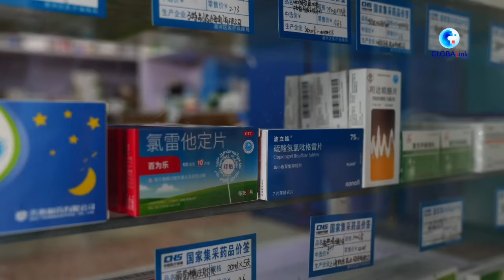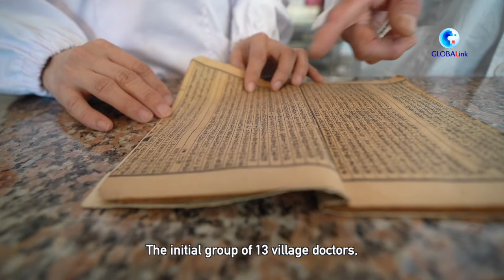GLOBALink | China works to provide more accessible healthcare services to rural residents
In recent years, China has undertaken substantial reforms in its healthcare system to improve medical accessibility across vast rural regions.